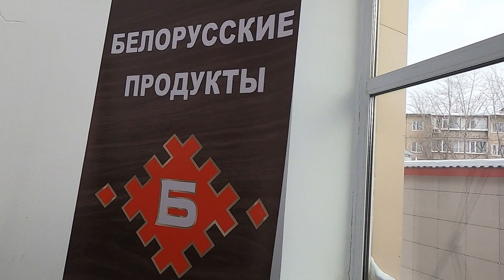Костанай, Автопрогулка по городу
Проехали по улице Гашека и Чкалова